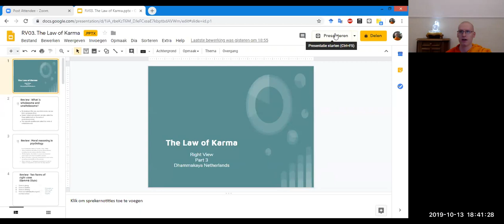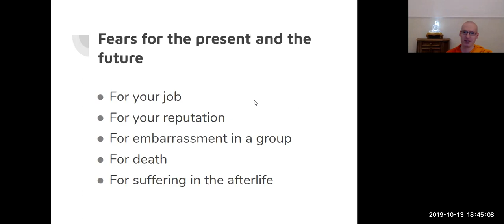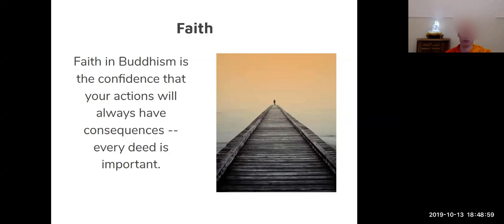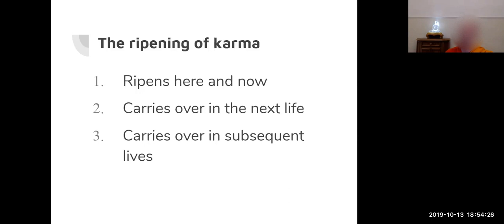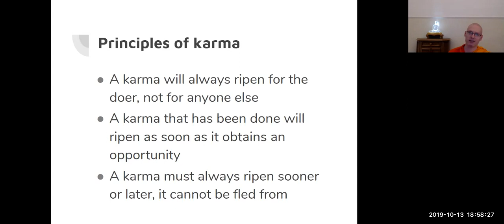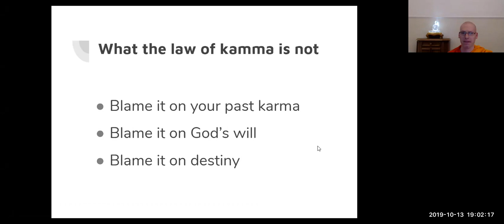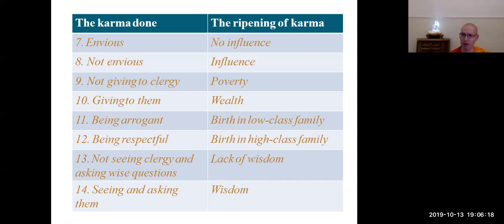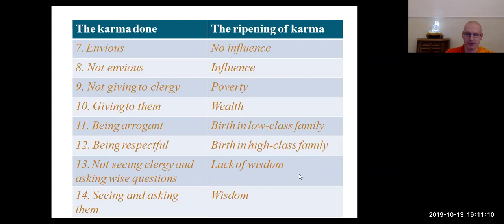2. The law of karma - part C